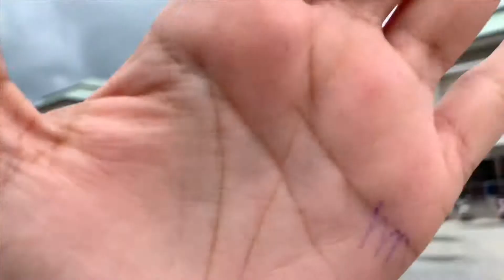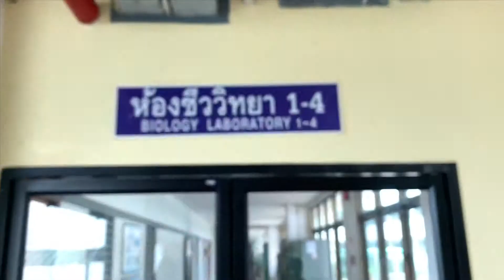WALAILAK UNIVERSITY : Wellspring of Knowledge